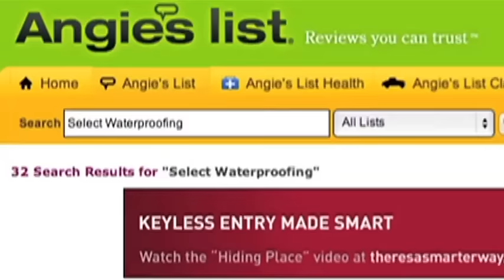Select Basement Waterproofing New Jersey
Select Waterproofing services the entire State of New Jersey. For the quality and level of service we provide, no other waterproofing company can compare. Being family-owned and operated for over two decades has provided Select Basement Waterproofing a level of confidence that the industry is now judged by. Through our relentless customer service, we strive to be New Jersey's safest and most proactive waterproofing contractor.